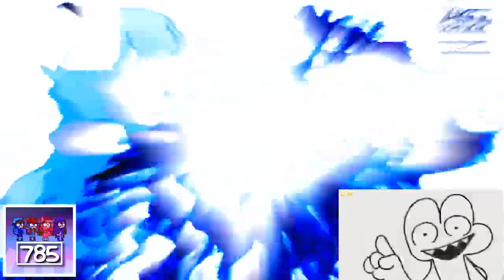(08/08/2020 To Extra Special) Green Lowers News Pranks Csupo V1 Render Pack